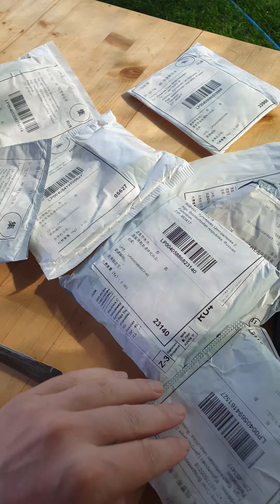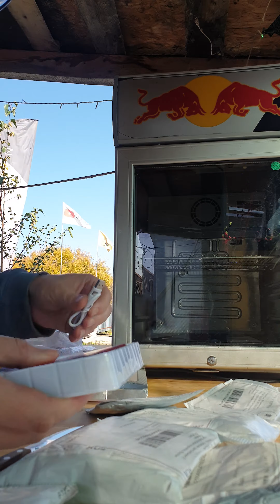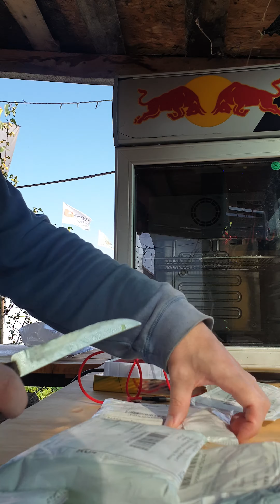Распаковка посылок с Али в деревне